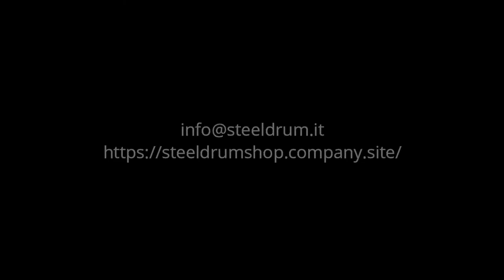Steeldrum Flat drumkit - Test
Steeldrum Flat kit :
Steel shell 1,5mm Tom 4,5x10 - 5x12 floor tom 5,5x16
Bass drum 10x22 , Remo Emperor cklear drum heads , "Yellow Tony Williams" finish.